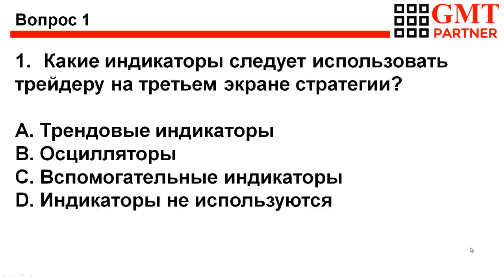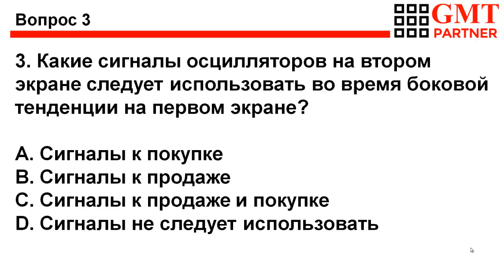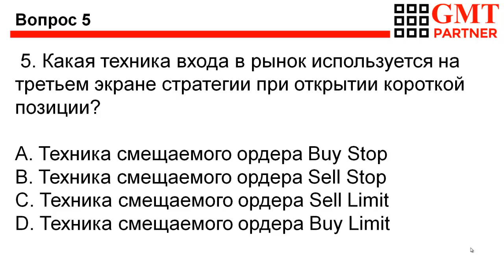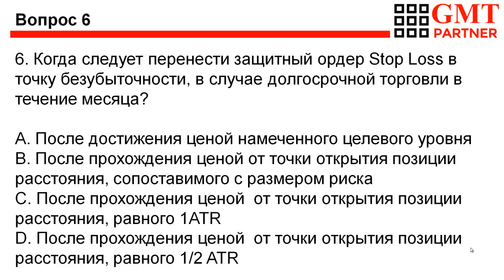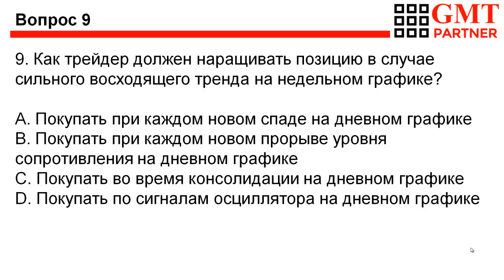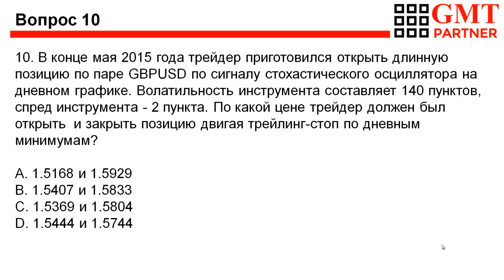Стратегия А Элдера Тройной выбор Контрольный тест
Контрольный тест из 10 вопросов по правилам торговой стратегии А. Элдера "Тройной выбор (Три экрана)".